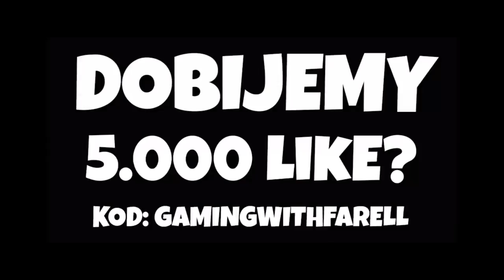🏎️ NAJWIĘKSZY TOR NA ŚWIECIE! WYŚCIG O V-DOLCE! Fortnite Battle Royale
► Wspieraj w sklepie z kodem "GAMINGWITHFARELL"

Witam w pierwszy odcinki z serii Custom Maps!
W serii gdzie wy jako widzowie wykazuje się swoją kreatywnością i tworzycie dla mnie mapy.